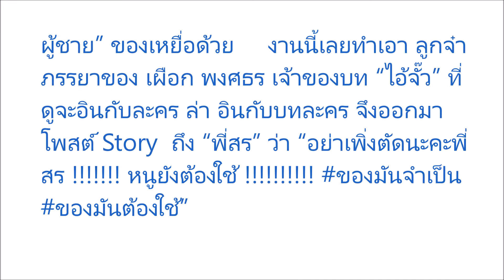ลูกจ๋า ภรรยา ดีเจเผือก อินจัดโพสต์Story ถึง ไอ้จั๊ว